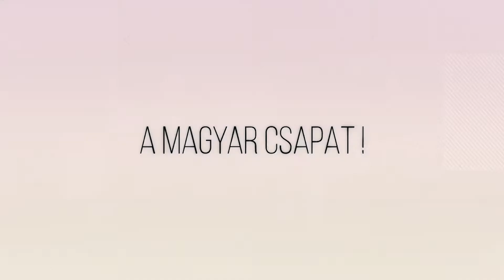Így győztük le újra az MTK-t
Ádám Martin egyszer, Sajbán Máté kétszer tudott eredményes lenni.